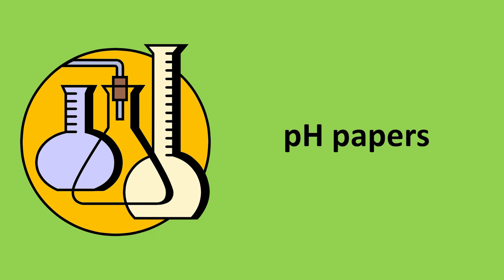Acids Bases and Indicators in laboratory Science Practical - phenolphthalein , litmus, pH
acid base indicators, chemistry practice problems - acids and bases,
acid base indicators phenolphthalein,
why do acid base indicators change color,
acid base indicators chemistry,
how we identify the acid base and salts by indicators,
methyl orange reaction,
litmus phenolphthalein: methyl orange , ph papers
color change of indicators
grade 7 grade 11 o/level o / l
English science practicals
English lessons

Attributions